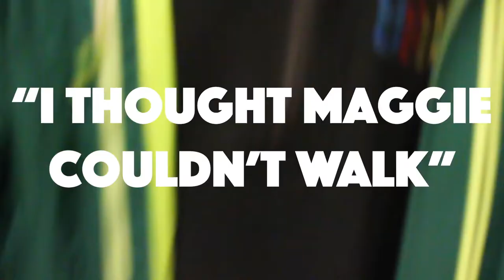rip coco da flamingo...